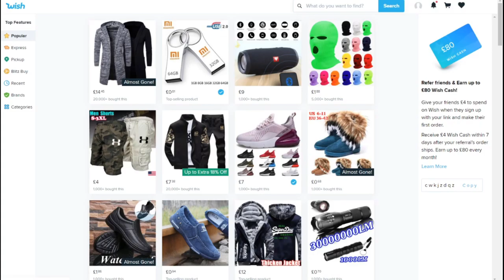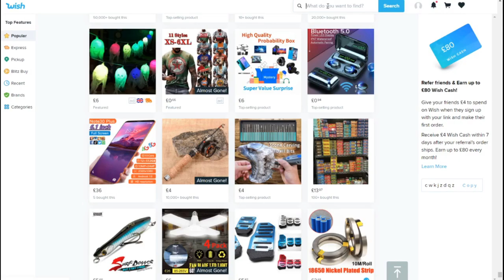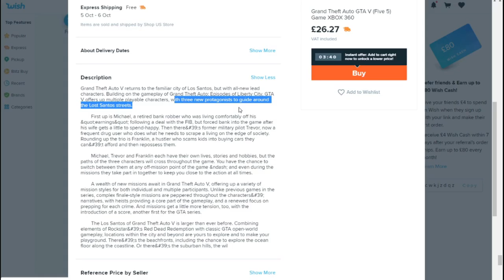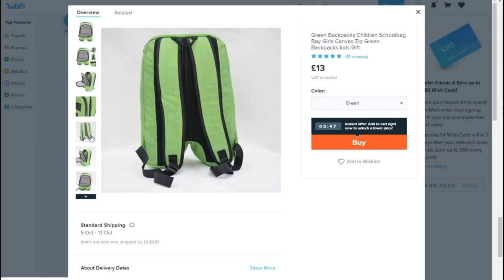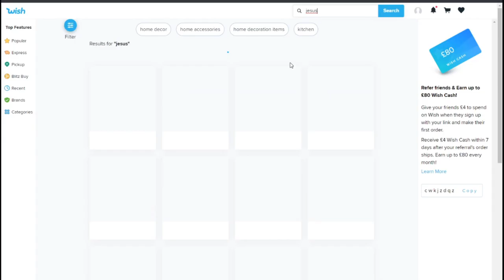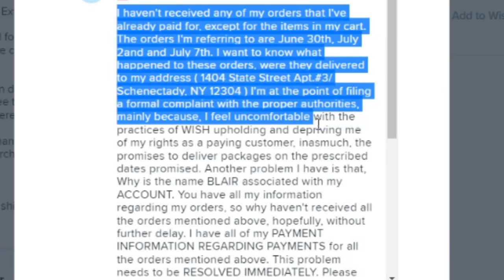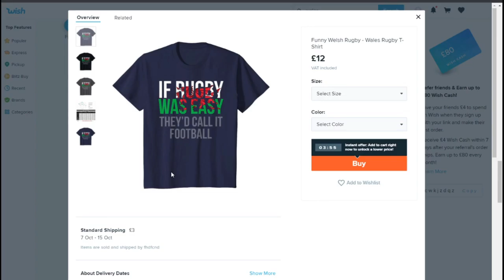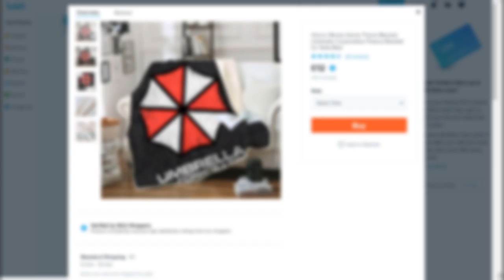awful things on wish...